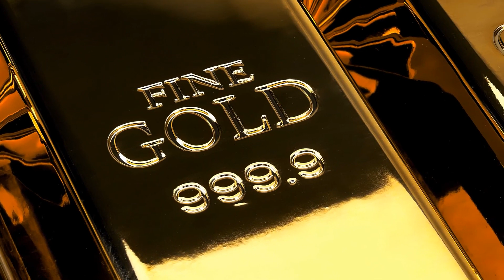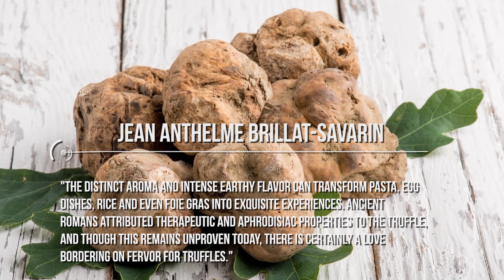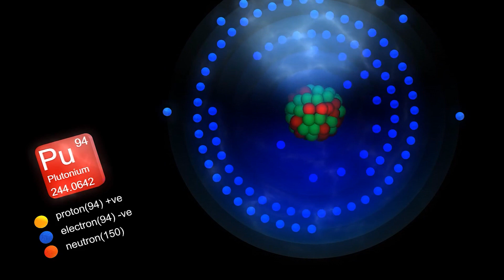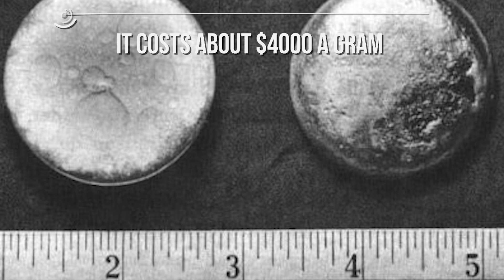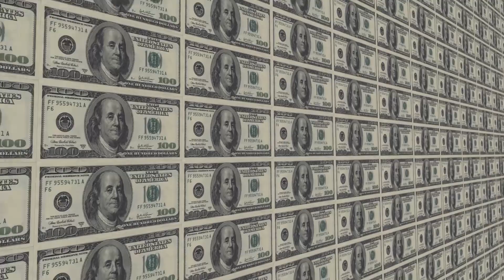8 Most Expensive Materials On Earth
From basic materials, to theoretical properties, join me as I show you 8 of the most expensive materials on Earth.

8. Gold
Let's start with one of the obvious ones, shall we?
7. White Truffles
You might be surprised to see a food item on this list, which might be shocking given that food is usually rather inexpensive
6. Ivory
One of the sadder items to make the list, Ivory, specifically from the tusks of elephants and the horns of rhinos. Ivory is grown naturally in these animals, and many people see them as valuable for a whole host of reasons, but the problem is that they don't just take the horns and the tusks, they actually go and ki*l the whole animal more often than not. This has left a major hole in certain ecosystems, and has actually led to the extinction, or near extinction, of many species.
5. Plutonium
Arguably one of the most dangerous elements in the world today, Plutonium is a radioactive chemical element that has been used to both make weapons, and power ships into space.
4. Diamonds
Here's another of the more "obvious" ones. But just because it's obvious doesn't mean it's not valuable. In fact, diamonds are one of the most valuable objects in the world in terms of not just their face value,
3. Painite
Well...that doesn't sound like a very fun material to have, don't you think? But in fact, Painite is one of the rarest gemstones in the world by a very large margin.
2. Californium
No, this is not the material that makes up the state of California (though could you imagine if it was?), but rather, this is a very rare, and very valuable, element that is so unique that it's only been synthesized once since it was made back in 1950. Think about that, despite its value, it's barely been made.
1. Antimatter
They say that pushing the bounds of science can be costly, and when it comes to the process of trying to make large amounts of Antimatter, it's very costly.